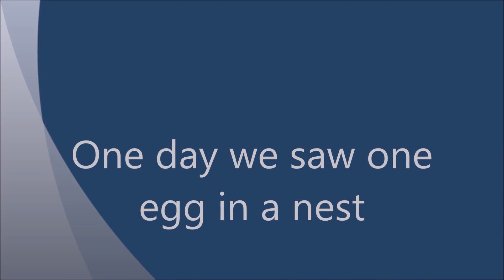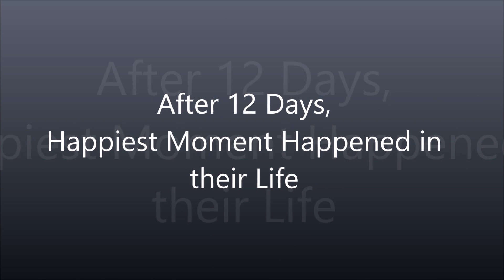Red Whiskered Bulbul Mother feeding Babies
This is family oriented Video. Parent create nest in my land. Two baby birds are in this nest. Parents feed babies at regular intervals of time. They look very carefully.